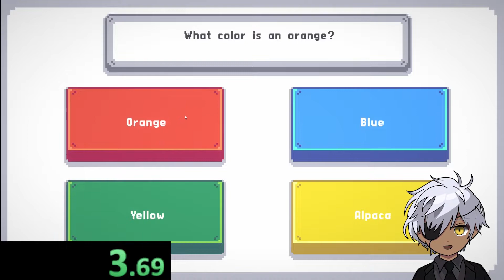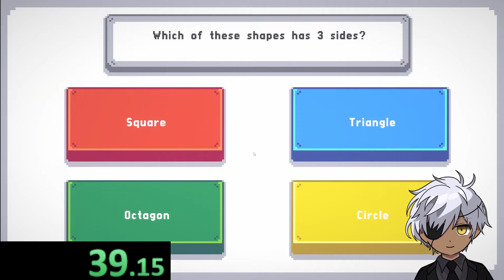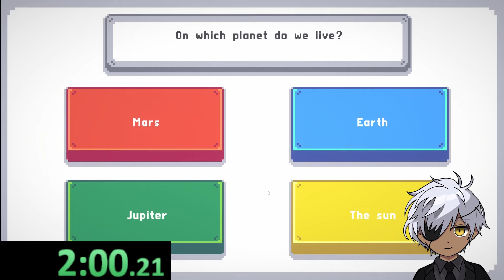I Speedran Becoming An Idiot... and got the World Record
i decided to speedrun making his narrator rage quit